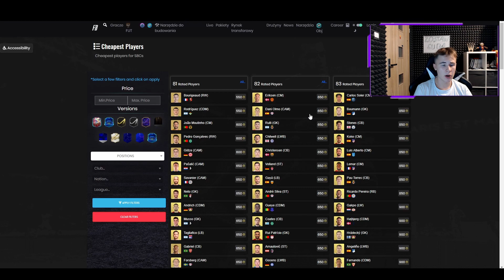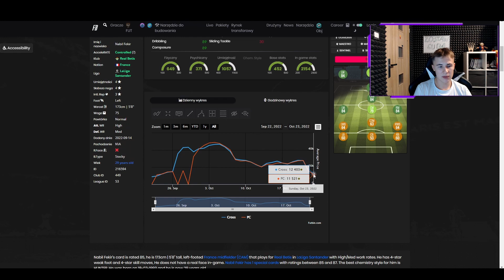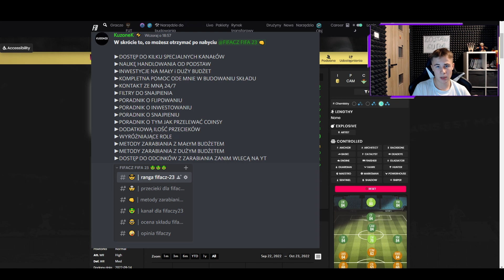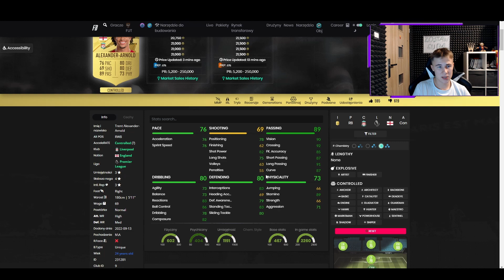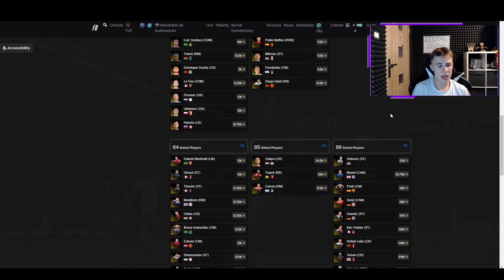HERO SBC i W CO TERAZ ZAINWESTOWAĆ? FIFA 23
💥💥 ROZWIŃ OPIS 💥💥
💥💥 ROZWIŃ OPIS 💥💥

ZOSTAW SUBA TO NIE POMINIESZ ODCINKÓW Z FIFY 23!

⚡ Zostań wspierającym! Uzyskaj bonusy i nagródź mnie za dobre filmy ;)

⚡ Mój discord, wbijaj aby być ze wszystkim na bieżąco i dowiedz się wszystkiego o nowych sposobach na zarobek:

⚡ Mój instagram, na którym możesz zobaczyć jak wyglądam (zostaw follow, polub i skomentuj zdjęcie, a wpadnę również do ciebie) :